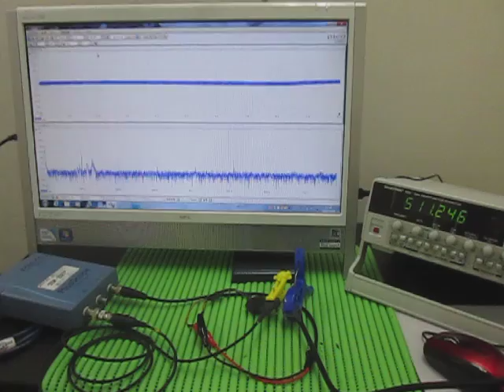対象物の音響特性 Acoustic properties of the object